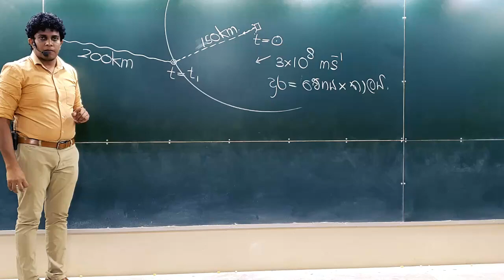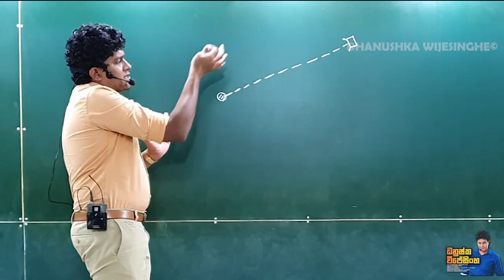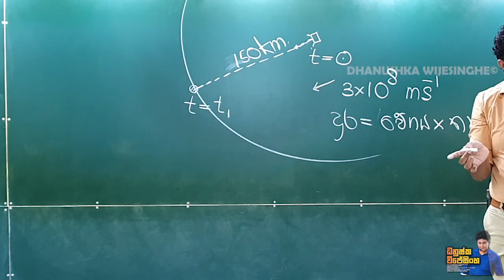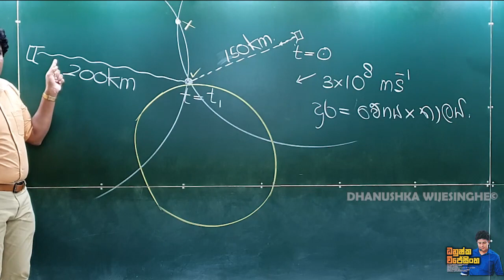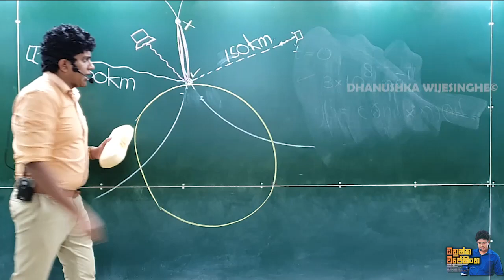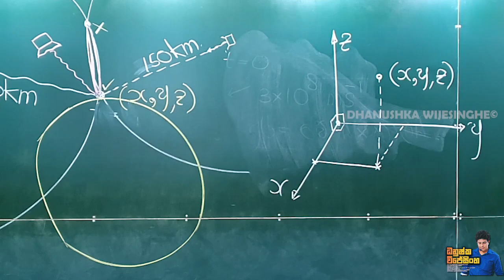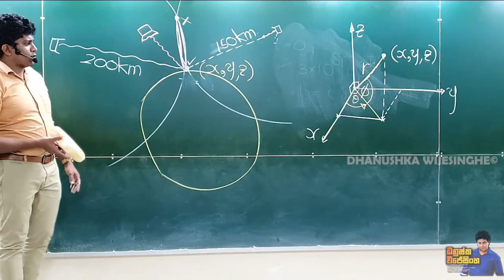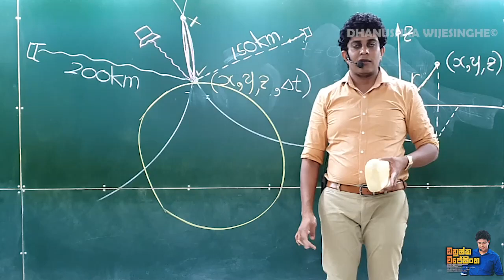How GPS Operates in Sinhala (GPS තාක්ෂණය ක්‍රියා කරන විදිහ සරලව)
ධනුෂ්ක විජේසිංහ ගුරුතුමන් විසින් GPS තාක්ෂණයේ භෞතික විද්‍යාත්මක හා ගණිතානුකූල පසුබිම පහදා දුන් අවස්ථාව